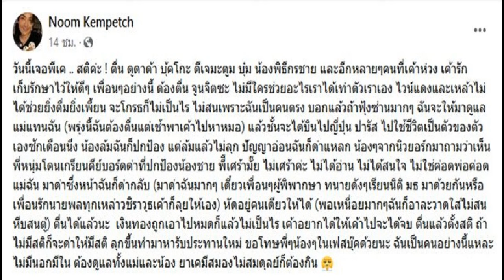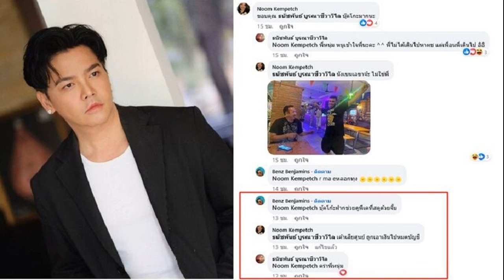พีระพันธุ์ ปัดไม่รู้ข่าว ‘กฤษฎา สุพัฒนพงษ์’ลาออก หากไขก๊อกจริง ก็หาคนอื่นแทน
8 พ.ค. 2567
16:43 น.
พีระพันธุ์ ปัดไม่รู้ข่าว ‘กฤษฎา-สุพัฒนพงษ์’ ลาออก เผยเป็นเรื่องปกติการเมือง หากไขก๊อกจริง ก็หาคนอื่นแทน ยันยังเป็นโควตา รทสช. ย้ำในพรรคไร้ปัญหา

เมื่อเวลา 15.20 น. วันที่ 8 พ.ค. 67 ที่ทำเนียบรัฐบาล นายพีระพันธุ์ สาลีรัฐวิภาค รองนายกรัฐมนตรี และรมว.พลังงาน ในฐานะหัวหน้าพรรครวมไทยสร้างชาติ (รทสช.) ให้สัมภาษณ์ถึงข่าวการลาออกจากตำแหน่ง รมช.คลังของ นายกฤษฎา จีนะวิจารณะ และการลาออกจากพรรครวมไทยสร้างชาติ ของ นายสุพัฒนพงษ์ พันธ์มีเชาว์ว่า คงเป็นกระแสข่าว ตนประชุมเสร็จเดี๋ยวนี้เอง ยังไม่ได้เห็น ไม่มีการมาปรึกษาใดๆ ถ้าหากลาออกจริง ก็หาคนอื่นแทนแค่นั้น แต่ยังเป็นโควตาของพรรคอยู่
อ่านข่าว : ด่วน ‘กฤษฎา’ ลาออก รมช.คลัง รทสช.ป่วนต่อ ‘สุพัฒนพงษ์’ ไขก๊อกสมาชิกพรรค

อ่านข่าว : นายกฯ เบรก กฤษฎา ลาออกรมช.คลัง ยกหูกล่อมเอง เจ้าตัวหัวเราะบอกขอคิดดูก่อน
เมื่อถามว่าจะยับยั้งการลาออกของนายกฎษฎาไว้ก่อนหรือไม่ นายพีระพันธุ์ กล่าวว่า ตนยังไม่ทราบเรื่อง ต่อข้อถามว่าเมื่อทราบข่าวแล้วตกใจหรือไม่ นายพีระพันธุ์กล่าวว่า ไม่ตกใจ เพราะทางการเมืองก็เป็นเรื่องปกติ
เมื่อถามถึงกรณีข่าวการลาออกจากพรรคของ นายสุพัฒนพงษ์ อีกด้วย นายพีระพันธ์กล่าวว่า ยังไม่ทราบเหมือนกัน แต่ละคนก็มีภารกิจส่วนตัวเขา เราจะไปยุ่งเขาได้อย่างไร ใครจะอยู่ ใครจะไปใครจะทำอะไร แต่ละคนก็ตัดสินใจของเขาเอง

เมื่อถามว่าจะทำให้เกิดปัญหาระหว่างพรรคร่วมกับการทำงานรัฐบาลหรือไม่ นายพีระพันธุ์กล่าวว่า ไม่มี เรื่องแค่นี้ไม่มีปัญหา

เมื่อถามว่าในพรรคมีคนลาออกถึงสองคนแบบนี้จะมีปัญหาคลื่นใต้น้ำหรือไม่ นายพีระพันธุ์กล่าวว่าไม่ทราบ ตนทำงานมาก็ไม่เคยมีปัญหา

เมื่อถามว่าในฐานะหัวหน้าพรรค ตอนนี้การบริหารงานในพรรคมีปัญหาหรือไม่ นายพีระพันธุ์ กล่าวว่า พรรคไม่มีปัญหา แต่สื่อมวลชนพยายามให้มีปัญหา ทำยังไงก็ไม่มี ทำยังไงพรรคตนก็มั่นคง สร้างข่าวกันเข้าไปให้ตายก็ไม่มีทาง ก่อนหน้านี้ก็มีคนอื่นออกไม่เห็นมีปัญหาเลย

เมื่อถามว่า นายกฤษฎาได้เคยมาปรึกษาเรื่องการแบ่งงานในกระทรวงการคลัง ในฐานะหัวหน้าพรรคและผู้ใหญ่บ้างหรือไม่ นายพีระพันธุ์กล่าวว่า ไม่มี เราประชุมกัน ตามที่วางหลักเกณฑ์ไว้ ถ้าไม่ติดปัญหาติดวาระอะไรก็สัปดาห์ละครั้ง ก็ไม่เคยมีปัญหา แต่รอบนี้ยังไม่ได้ประชุมเพราะพึ่งตั้งครม.ใหม่ และภารกิจยังแน่นกันอยู่
เมื่อถามว่านายกฤษฎาน้อยใจที่มีการแบ่งงานมาน้อยลงหรือไม่ นายพีระพันธุ์กล่าวว่า ไม่ทราบ ยังไม่เห็นเลย ต้องคุยกับเขาก่อนว่ามันเรื่องอะไร ส่วนทางพรรคไม่มีปัญหา แต่ตนก็ไม่ทราบเพราะ นายพิชัย ชุณหวชิร รองนายกฯและรมว.คลัง ก็พึ่งได้รับตำแหน่งเมื่อวันก่อนนี้เอง ทั้งหมดก็อยู่ที่รมว.ของทุกกระทรวงอยู่แล้ว การแบ่งงานเช่นนี้ต้องขึ้นอยู่กับเจ้ากระทรวงนั้นๆอยู่แล้ว

เมื่ออถามถึงความสัมพันธ์ภายในกระทรวงของ รมว. และ รมช.คลัง นายพีระพันธุ์ กล่าวว่า ตนไม่ทราบ เพราะว่าใครจะเป็นตำแหน่งอะไรก็ต้องทำงานร่วมกันให้ได้แค่นั้นเอง
เมื่อถามว่า อาจจะมีการตกลงเบื้องหลังกันหรือไม่ว่าพรรคร่วมอยากได้ในส่วนของหน่วยงานนี้ๆภายในกระทรวง นายพีระพันธุ์กล่าวว่า ไม่มี

เมื่อถามว่าทางพรรคต้องรีบประชุมกรรมการบริหาร เพื่อหาคนมาเป็นรัฐมนตรีแทนหรือไม่ นายพีระพันธุ์กล่าวว่า ต้องดูก่อนว่าลาออกจริงหรือไม่ ตนพึ่งออกจากห้องประชุม ยังไม่รู้เลย มาถึงก็โดนสัมภาษณ์ ยังไม่รู้เรื่องอะไรเลย จะต้องไปเช็กก่อน แต่ไม่ต้องประชุมพรรค แค่กรรมการบริหารก็ได้ แต่เป็นเรื่องปกติครับ ไม่มีปัญหา การเมืองก็อย่างนี้

เมื่อถามว่าจะมีการประชุมพรรคร่วมในช่วงการประชุมครม.สัญจรเลยหรือไม่ นายพีระพันธุ์ กล่าวว่า ไม่มีเวลา ประชุมพรรคร่วมก็ต้องคุยต่างหาก ตารางแน่นไปหมด
เมื่อถามว่าจะนัดประชุมพรรคเร็วๆนี้หรือไม่ นายพีระพันธุ์กล่าวว่า ไม่ใช่ เป็นการสัมมนา และเป็นการภายใน ไม่ได้เปิดให้สื่อเข้า ขอย้ำพรรคตนไม่มีการกระเทือน จัดการได้ทั้งนั้น.